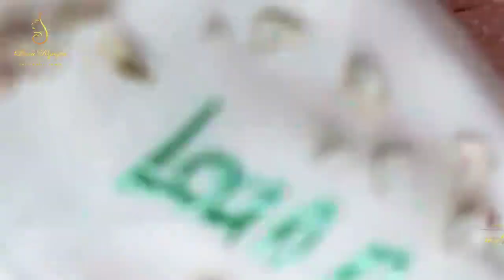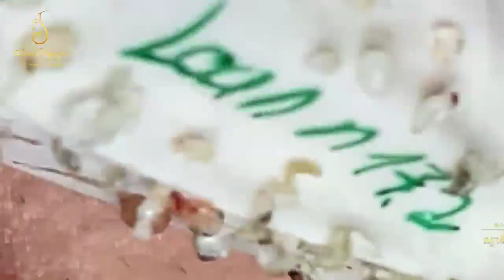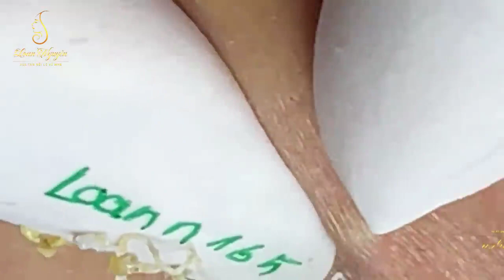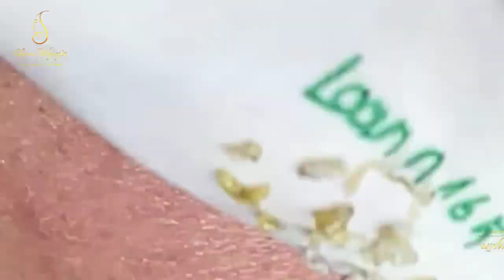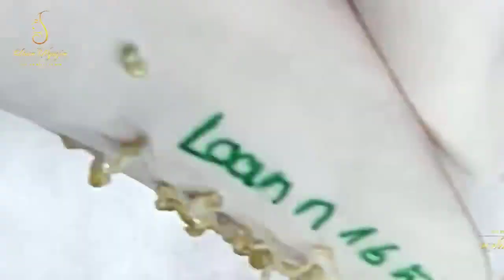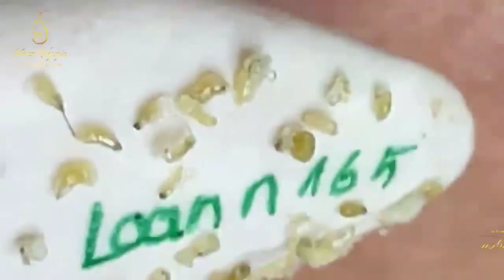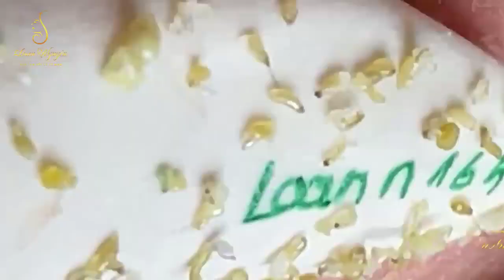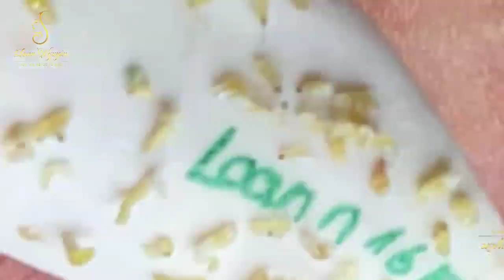Fascinating Your Day with An Spa Official New Videos #01